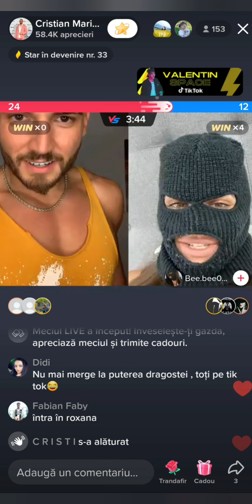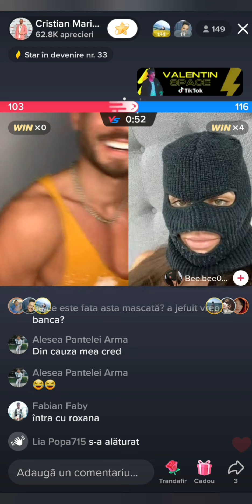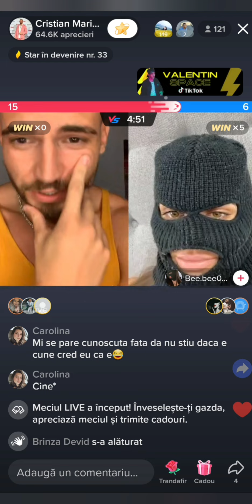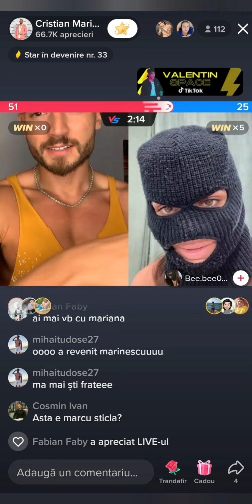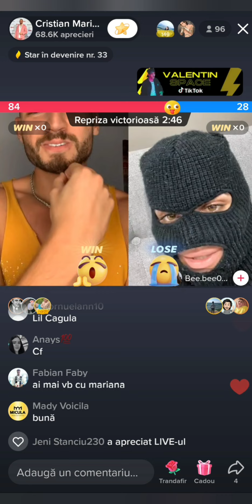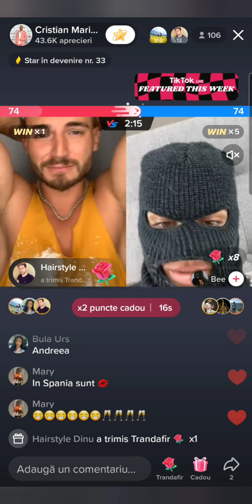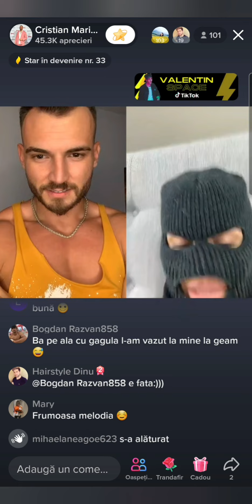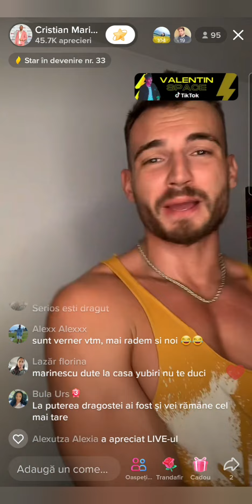Puterea Dragostei MARINESCU Live! (03.09.2022) 🥰😍🥰